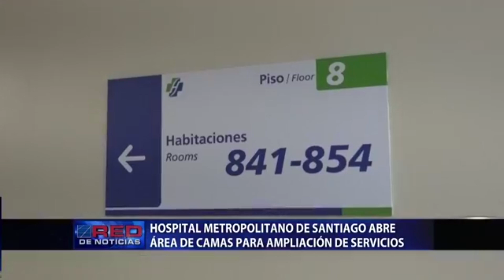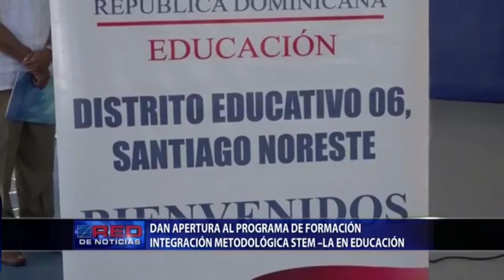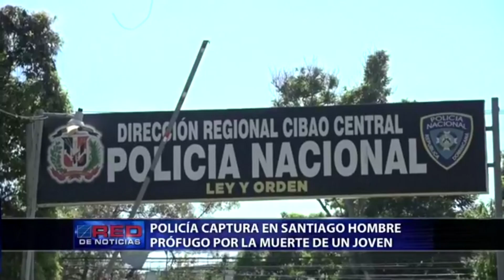Noticias de la zona norte con Dayanira López